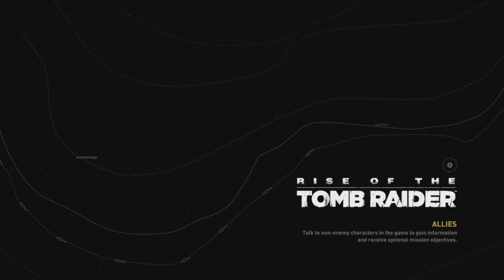RISE OF THE TOMB RAIDER: FULL GAME WALKTHROUGH PART 8 (HARD MODE)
LOVED THESE GAMES. WISH THEY'D REMASTER THE ORIGINALS